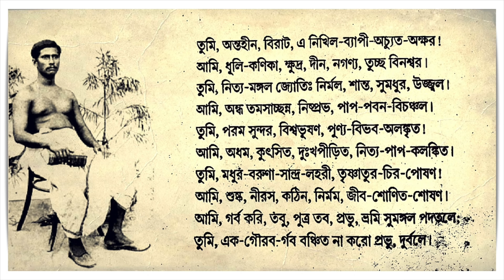তুমি অন্তহীন বিরাট - রজনীকান্ত সেন -Tumi Antahin Birat - Rajanikanta Sen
এই গানটি আমার অত্যন্ত প্রিয়। অনলাইনে প্রাপ্ত রেকর্ডগুলোতে সম্ভবত কোথাও দ্বিতীয় অন্তরাটি গাওয়া হয়নি এই গানের। এটি কল্যাণী কাব্যগ্রন্থের গান। সুরনির্দেশনা হিসেবে 'নটনারায়ণ-তেওড়া' উল্লিখিত। বর্তমানের প্রচলিত এই সুরই আদি সুর কিনা তা জানা নেই।

গলা বিগড়ে আছে ঠাণ্ডায়। তাই একটু চড়া পর্দায় অসুবিধা হচ্ছিল।

গানের ক্লাসের জন্য যোগাযোগের নাম্বারঃ ৯৭৪৮৪৮৮১৪৭